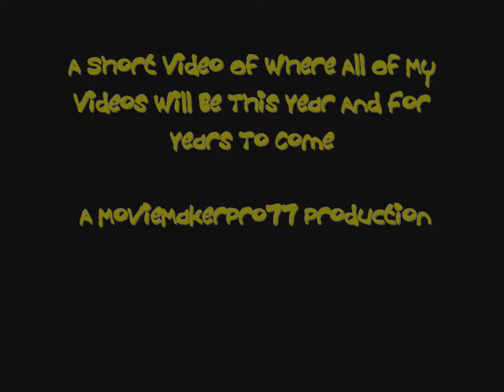Marine Shores Trailer Park-The First Day Up At The Trailer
the first day up at the trailer in long point, ontario 2 weeks before opening may 2nd